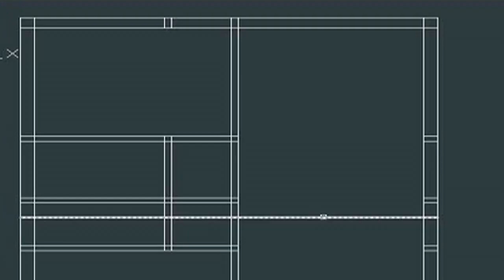CIVIL ENGINEERING MOTIVATIONAL VIDEO TO LEARN EASILY..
Wingson is a training and placement organization exclusively dedicated to the guidance of fresh Civil and Mechanical Engineers into excellent careers.  Wingson has been established by senior civil and mechanical engineers with a wealth of experience of over a decade and a half behind them.  They know where the best opportunities are and what it takes to get you into those opportunities.  With their vast experience in their respective civil and mechanical engineering, these senior engineers are appropriately qualified and equipped to provide intensive training to you, guide you into proper internships to give you real time exposure to real environments and place you in organizations best suited to your potential.  They have been training, helping students get relevant internship and finally placing students in various local, national and multinational organizations for over a decade.  So why waste time running around the market, add wings to your careers and get into the jobs you dreamt off through Wingson.  Wingson giving wings to your careers. BY THE LOOKS PRODUCTIONS...